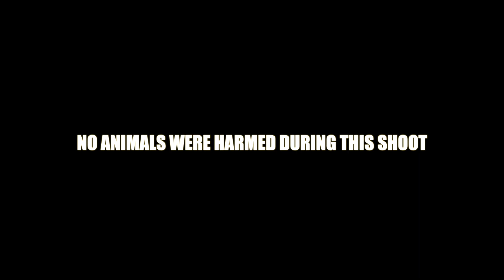IPL MATCH 36 BANGALORE VS KOLKATA